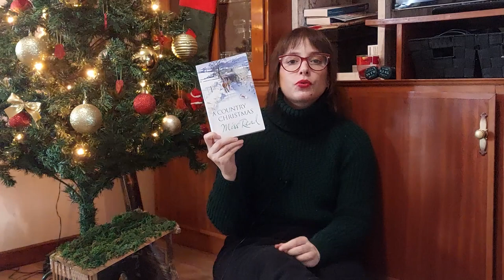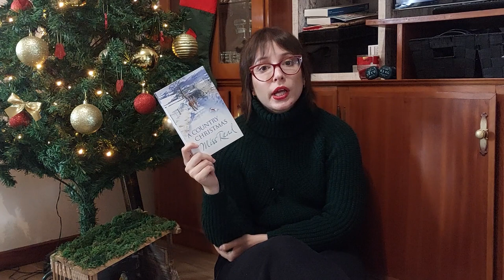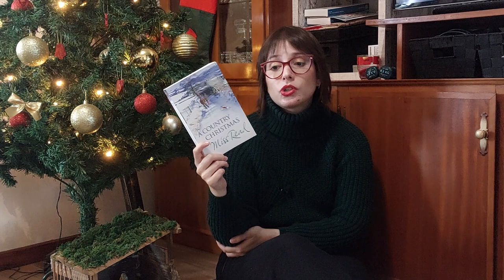Maybe Miss Read is not for me... | A Country Christmas by Miss Read | Books & Doodles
Hi guys!
Here I present my review of the book "A Country Christmas" by Miss Read. Hope you enjoy!

📚 Books mentioned:
- A Country Christmas by Miss Read

👉Equipment and edition:
- Samsung A52s
- kdenlive